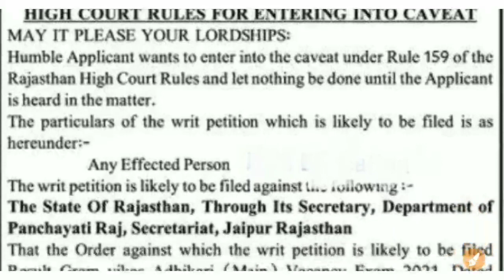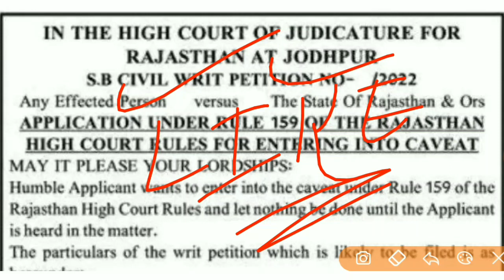Vdo Mains Result High Court Update | Vdo Mains High Court News | ग्राम विकास अधिकारी हाई कोर्ट आदेश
gram vikas adhikari 2022
vdo high court news
gram vikas adhikari Raj hc update
gram vikas adhikari News
vdo result